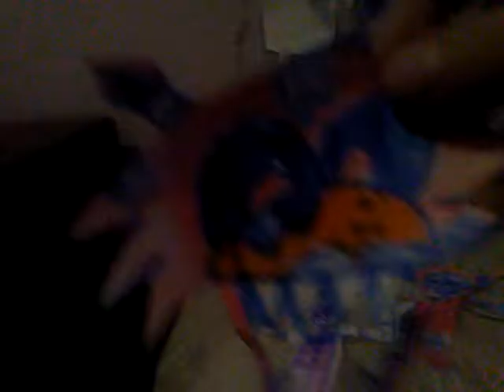Horror foxy sings fnaf